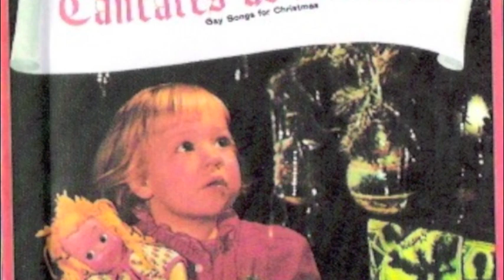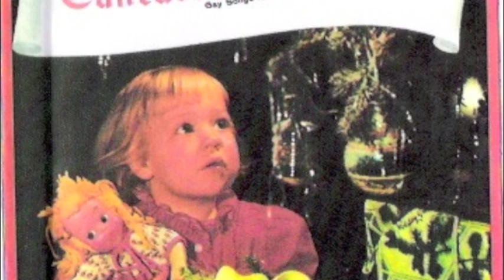Vispera De Reyes Duo Irizarry De Cordova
Musica De Navidad